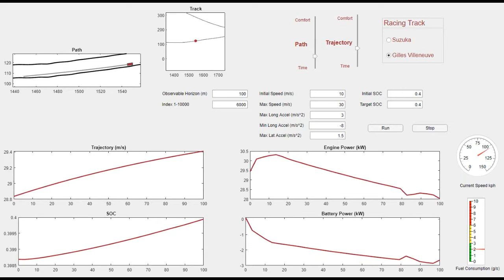Autonomous-specific Energy Management Strategy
This is a proof-of-concept for an energy management strategy of a hybrid-electric powertrain, specifically designed for autonomous vehicles.
To evaluate the performance, vehicle operates in an unobstructed track.

Steps:
Optimization-based path planning
Optimization-based trajectory planning
Model predictive controller for the energy management for the obtained trajectory